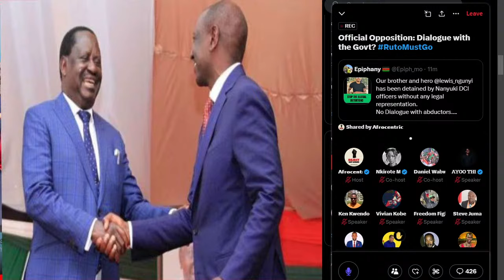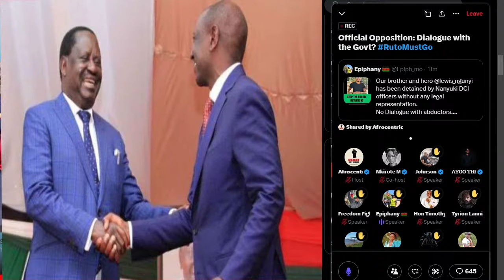Ruto MUST Go!Ruto Must Go!!GenZ take over Twitter spaces Demanding that RUTO Must GO!